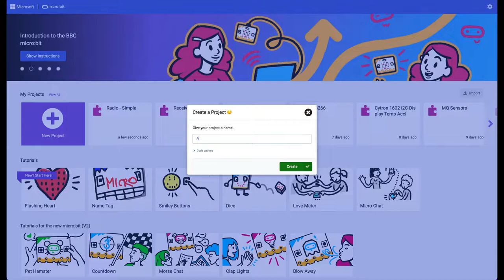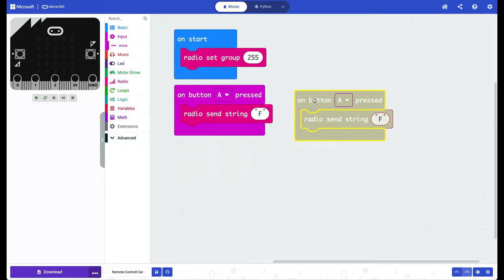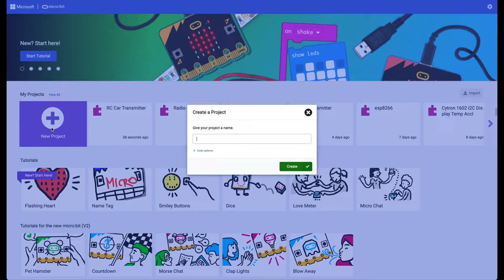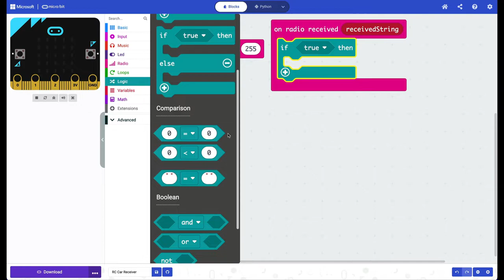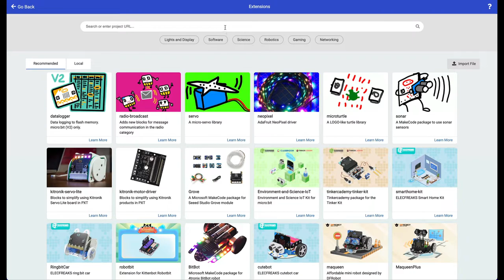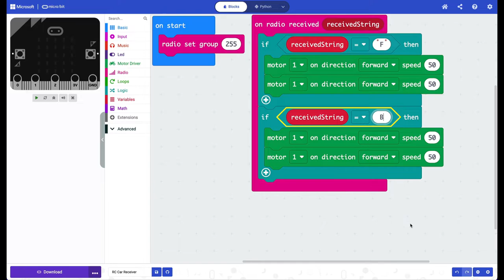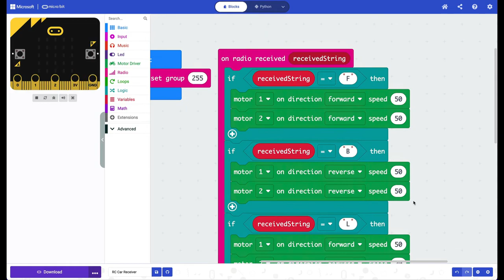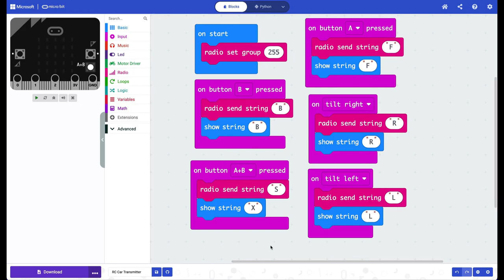micro:bit in Hindi - Radio Controlled Car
इस वीडियो में हम micro:bit के Radio function से एक remote control car बनाना सीखेंगे।